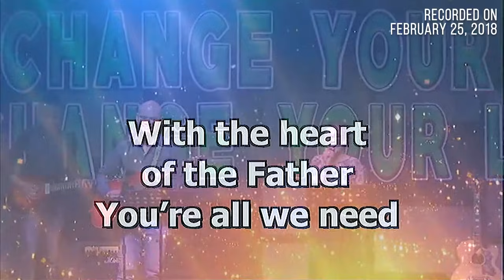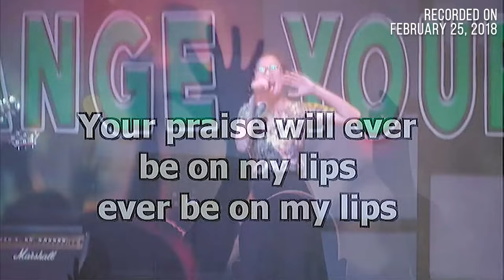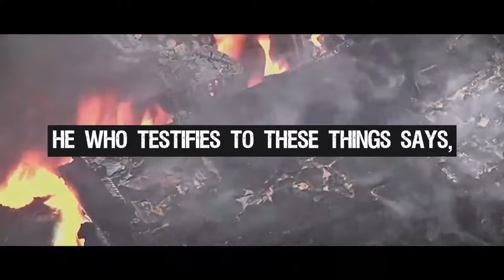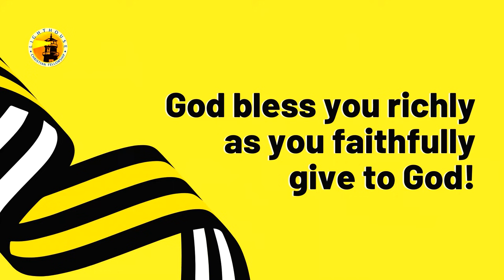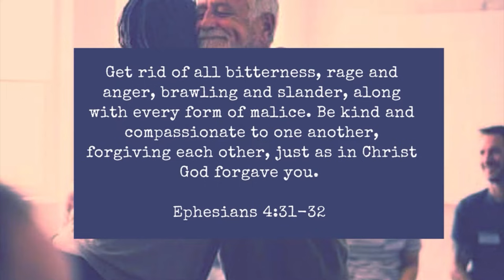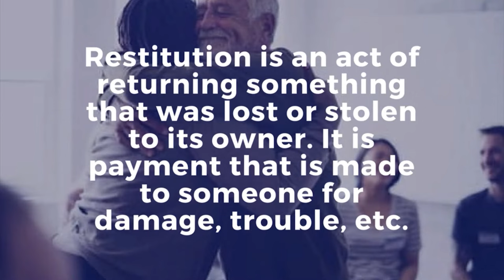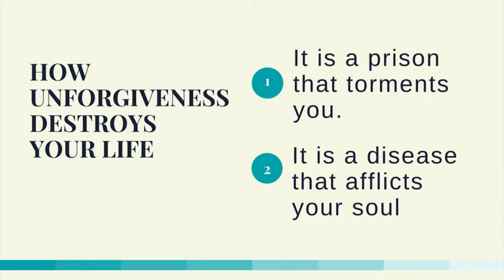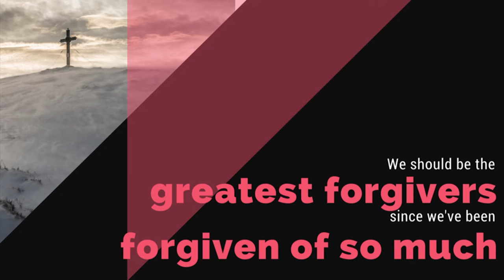CHANGE HEART SUNDAY (October 10, 2021) - Lighthouse Online Sunday Worship Celebration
Unforgiveness is a mental and emotional prison. Forgiving shows that the love, grace, and mercy of Jesus are operating in your life. It is time to access this life-changing grace of forgiveness. The Lord will help you. As you give your life away in love and forgiveness, you become free yourself. May you experience God’s freedom and joy as you join us for CHANGE HEART SUNDAY WORSHIP CELEBRATION!